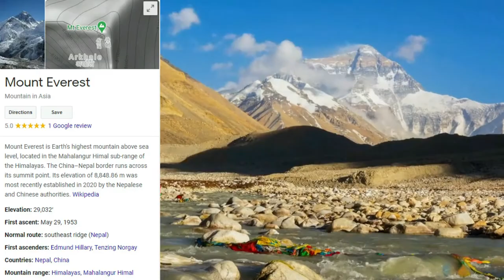YOUNGEST WOMAN TO CLIMB THE HIGHEST MOUNTAINS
Mrika Nikçi is an Albanian mountaineer from the Republic of Kosovo.
She is the first Albanian and the youngest female in the world to climb all the Seven Summits. At seventeen years old, she became the youngest female in the world to climb all the Seven Summits, together with her father Arianit Nikçi. They became the first Albanians to summit all the Seven Summits. Mrika tells her experience on how to prepare and set on the journey to climb one of the highest mountains in the world. Mount Everest.